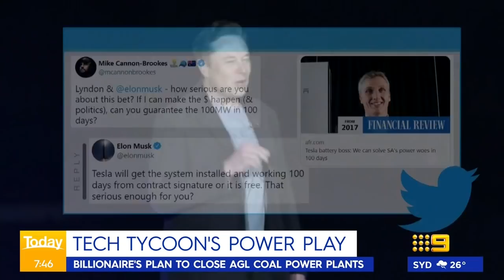AGL takeover would create more jobs, says billionaire Mike Cannon-Brookes | 9 News Australia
Tech billionaire Mike Cannon-Brookes says the takeover of energy company AGL would bring down the cost of power bills and create "an awful lot of jobs" despite concerns from Treasurer Josh Frydenberg.

0:00 Tech billionaire Mike Cannon-Brookes
8:55 Treasurer Josh Frydenberg